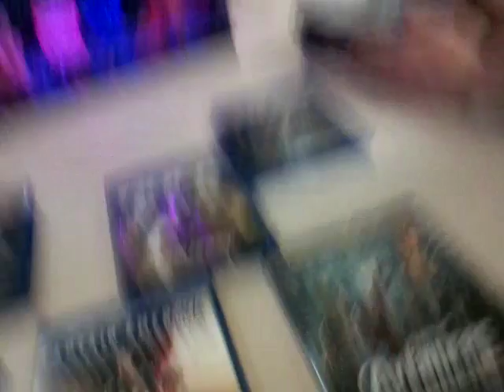Blu-rayDave & Mr. Explosion Crossover! (Old) My MCU Phase 1 Collection on Blu-ray!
This review was old but I hope you enjoy this!